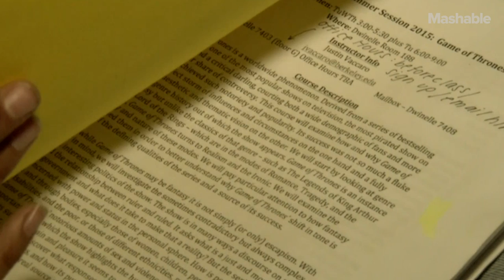UC Berkeley is offering a new course on 'Game of Thrones' | Mashable News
If you're a show-only Game of Thrones fan and have no idea what's going on, don't worry. Higher education is here to help.

A new class in the University of California Berkeley's Film Studies program is devoted entirely to the HBO hit series, delving into its themes, theories and controversial aspects (like its portrayal of women).

Elsewhere in the university, students who are super interested in Westeros can check out actual remains of dire wolves — the extinct North-American canine that inspired George R.R. Martin's creatures.

UC Berkeley's course isn't the first of its kind in America, however. Northern Illinois University had an honors course about the series in spring 2015.

If you're doubting the worth of all of this, remember that an HBO Go account is cheaper than the average college textbook by about $300.